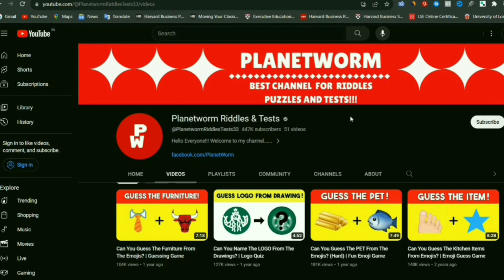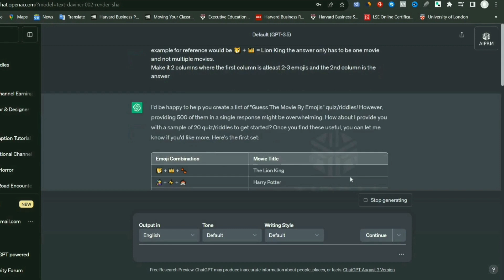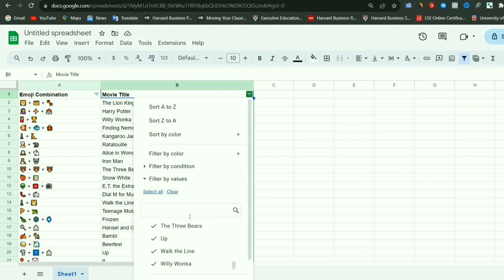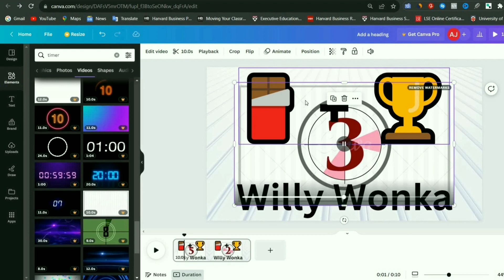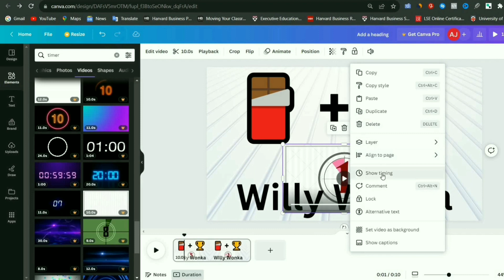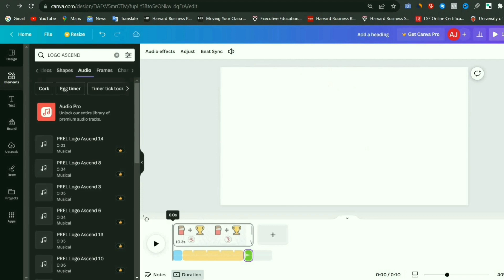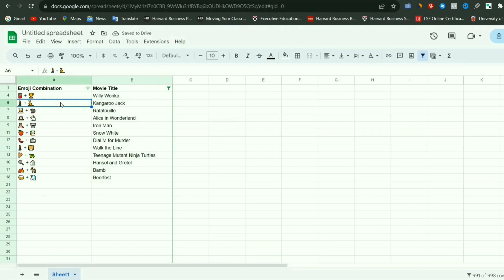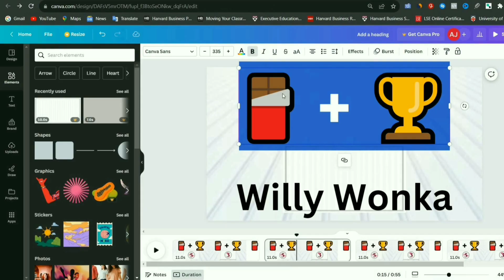🤯 Create 500 Youtube Shorts in 30 Mins using ChatGPT and Canva | Chatgpt AI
🤯 Create 500 Youtube Shorts in 30 Mins using ChatGPT and Canva | ChatGpt AI chatgpt canva shortsandreels aitools canvatipsandtricks

Chat GPT Prompt : write 500 quiz/riddles on "Guess The Movie By Emojis" . I need the combination to be absolutely accurate . keep 2 -3 emojis, use a plus sign between 1st , 2nd and 3rd emojis .an example for reference would be 🦁 + 👑 = Lion King the answer only has to be one movie and not multiple movies. Make it 2 columns where the first column is atleast 2-3 emojis and the 2nd column is the answer ________________________________________________________________

In this tutorial, we'll show you how to create an engaging and fun 500 Emojis Quiz using Chat GPT and Canva. Get ready to impress your friends, engage your audience, or even test your own emoji knowledge! With the right tools and a few simple steps, you'll have a custom quiz ready to share in no time.

🖌️ Step 1: Generate Emoji Questions with Chat GPT First, we'll leverage the incredible language capabilities of Chat GPT, an AI-powered model, to generate a series of unique emoji-based questions. Simply provide the model with a few prompts related to the quiz topic, and watch as it generates intriguing questions for you. With 10 minutes or less, you'll have an impressive collection of 500 emoji questions to work with.

🖼️ Step 2: Bulk Create Your Quiz in Canva Now that we have our questions, it's time to bring them to life using Canva, a user-friendly graphic design tool. Canva offers a fantastic bulk create feature that allows you to create multiple designs at once, saving you valuable time and effort and generating 500 unique quiz cards.

🎨 Step 3: Customize Your Quiz Cards With your bulk-created quiz cards in place, it's time to add your personal touch. Canva offers an intuitive editing interface that allows you to customize each card with your preferred colors, fonts, and additional graphics. Make your quiz visually appealing and aligned with your personal or brand aesthetic.

📱Step 4: Export and Share Once you've customized your quiz cards to your satisfaction, it's time to export them from Canva. Choose your preferred file format, such as PDF or image files, and save them to your device. You can then share your quiz on various platforms, including social media, websites, or even use them as printouts for an offline event. With Chat GPT's intelligent question generation and Canva's efficient bulk create feature, you can create an extensive 500 Emojis Quiz in just 30 minutes. This tutorial will provide you with all the steps and tips you need to get started. Engage your audience, challenge your friends, or simply have fun with this emoji-filled quiz.

Get ready to bring a smile to everyone's face! 🔗 Check out the video tutorial to see exactly how to create your own 500 Emojis Quiz using Chat GPT and Canva. Let's get started on this emoji adventure together!

AI Verse is a dynamic YouTube channel that is focused on exploring the latest and most exciting developments in AI technologies, online money-making strategies, and social media growth tactics. With a passion for all things digital and a dedication to helping its viewers succeed in the online world, AI Verse is quickly becoming a go-to resource for anyone who wants to stay on top of the latest trends and innovations in the digital space. From in-depth tutorials on the latest AI tools and platforms to step-by-step guides on how to build a successful social media following, AI Verse is committed to providing its viewers with the knowledge and skills they need to succeed in the competitive online marketplace.